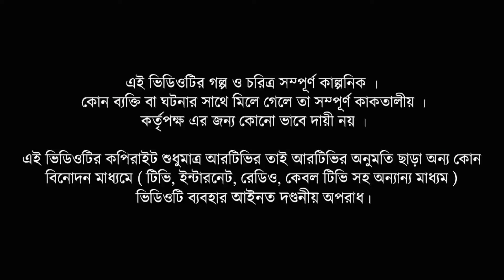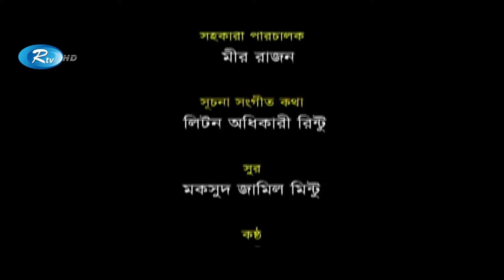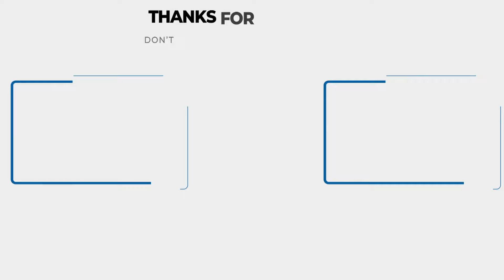Noashal Ep 140 -142 | নোয়াশাল | Mir Sabbir | Ahona | Rownak | Toya | Himu | Hasan |Rtv Drama Serial